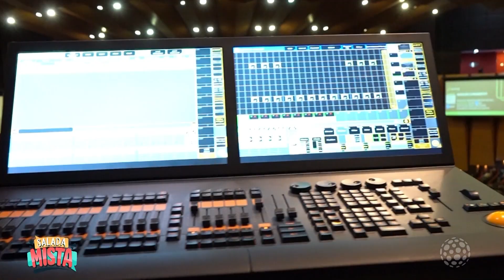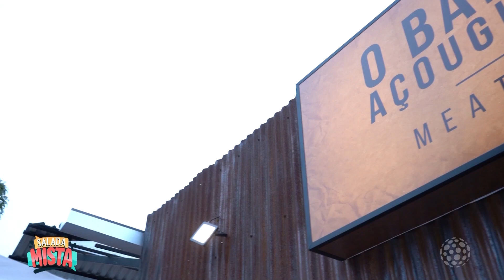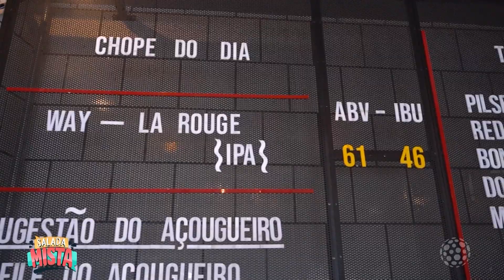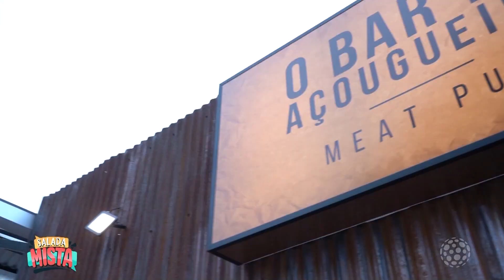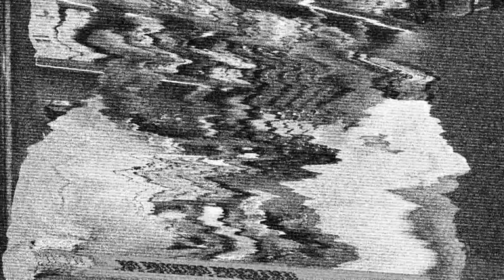SALADA MISTA - Sábado (25/05) | Na Íntegra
Apresentado por Rafael Massa, Bruna Melnik, Alorino Jr e Ender Love, o SALADA MISTA é a sua dose semanal de diversão e entretenimento!